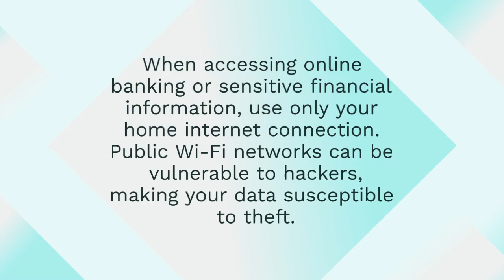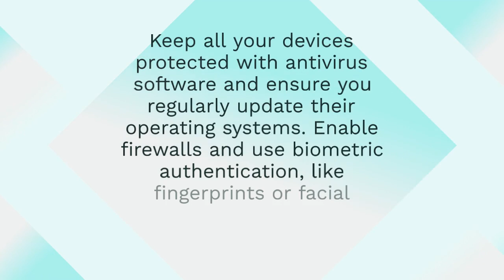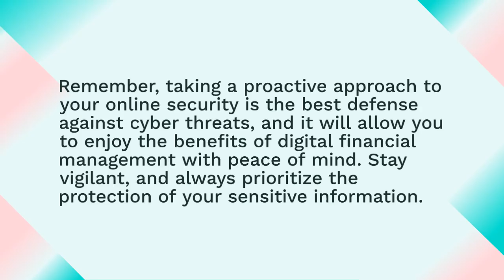Keeping Your Money Safe in the Digital Age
The rise of online banking, mobile payment apps, and automatic bill payments has made our financial lives more accessible than ever before. By following some cybersecurity measures, you can significantly reduce the risk of falling victim to online scams and keep your money safe in the digital age.